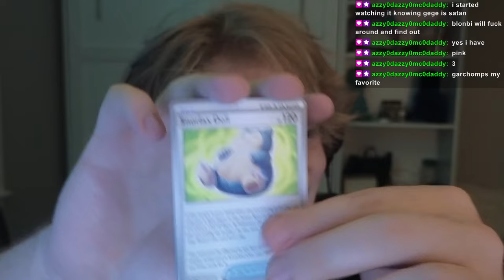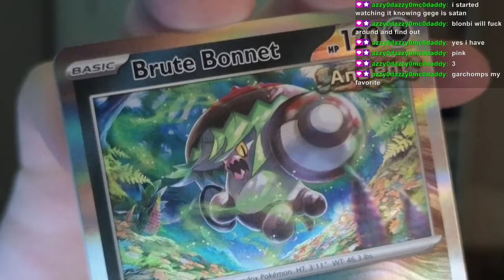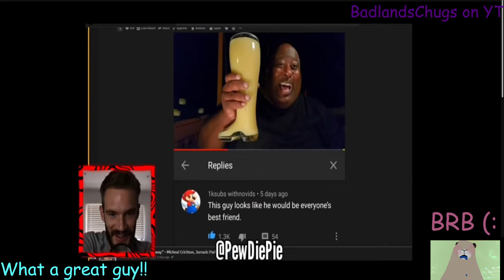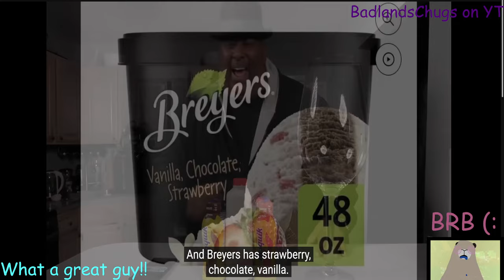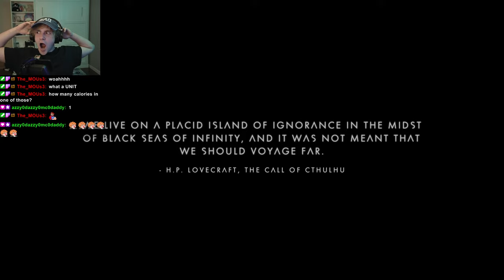Alien Dating Sim (No Mans Sky)